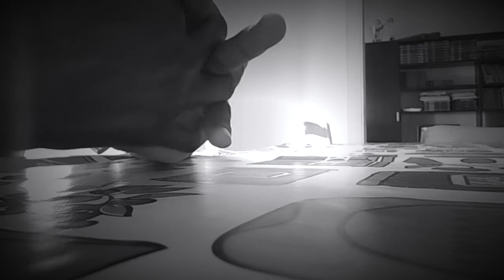Il Passato di N.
N, è un ragazzo fuggito da una situazione intollerabile nel suo paese e ha compiuto un viaggio durato più di 2 anni prima di arrivare qui in Italia.